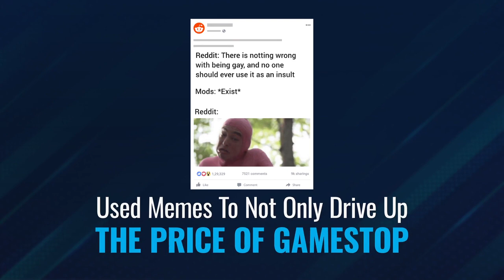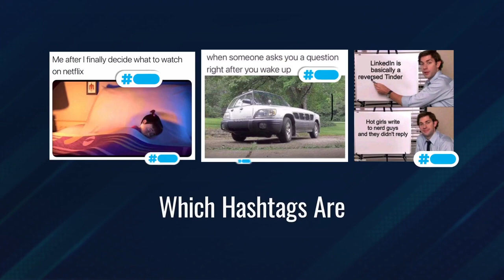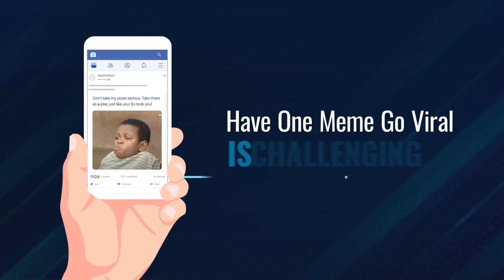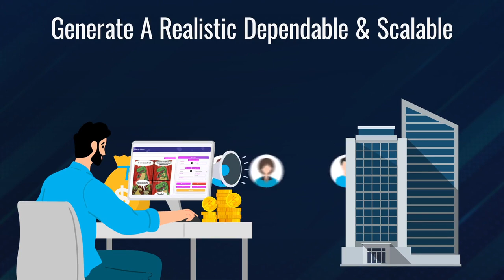howtomakemoneyonline | MEMEBUDDY FE (Warning): Watch Till The End to get Bonuses Worth $2,377.87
Hey there,

Today we are focusing on how you can make a decent earning from memes
we’ve recently uncovered some of the simplest yet powerful ways to grow ANY business or start a new business with memes.
Yep.  You read that correctly.  MEMES.
These simple images may seem like they’re nothing, but trust us...THEY ARE POWERFUL.